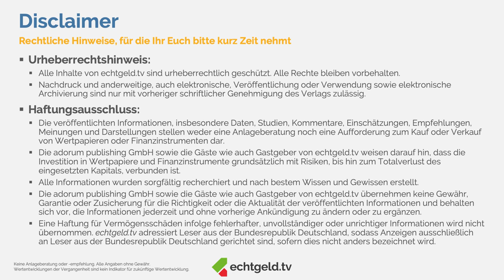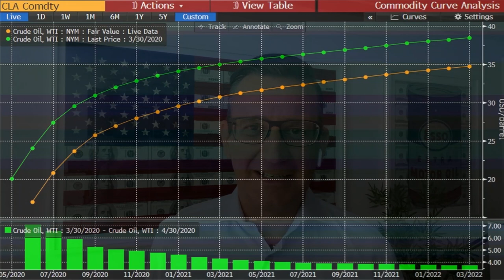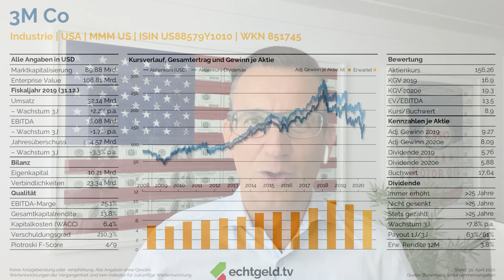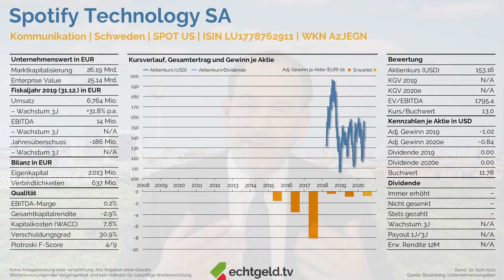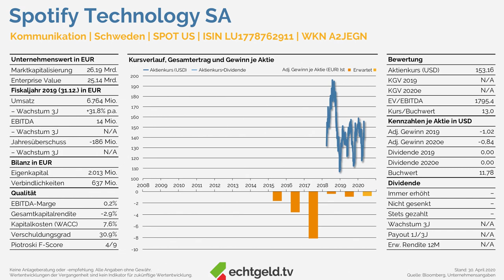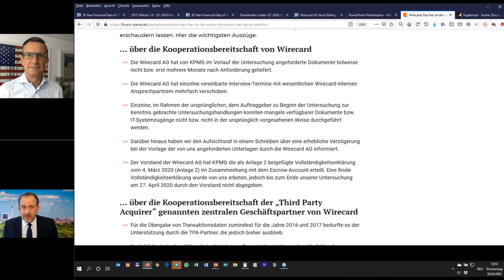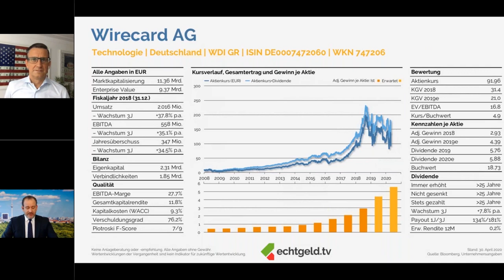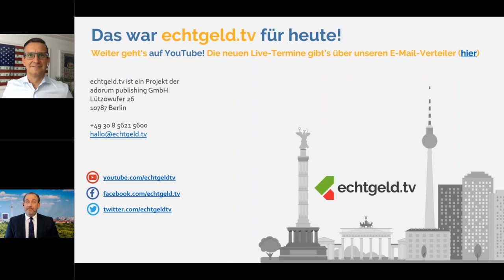Öl, Royal Shell, Lufthansa, 3M, Spotify & Wirecard | Kramer & Röhl 30.04.2020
Wenn Tobias Kramer und Christian W. Röhl zum Austausch über die Lage an den Märkten und aktuell spannende Aktienunternehmen zusammenkommen, dann ist Zeit für echtgeld.tv und es heißt wieder "Kramer & Röhl".

In dieser Sendung sprechen die beiden neben, natürlich, Corona über die teils spektakulären Ölpreisentwicklungen der vergangenen Wochen und gehen kurz auf Royal Dutch Shell und die Deutsche Lufthansa ein. Des weiteren schauen Tobias und Christian bei 3M hinter die Maske, hören bei Spotify mal genauer in die aktuellen Wachstumszahlen rein und setzen sich mit Wirecard auseinander, denen beim Versuch, sich gegenüber diverser Bilanzmanipulationsvorwürfe reinzuwaschen, der eigens beauftragte KPMG-Sonderprüfbericht in der vergangenen Woche herbe um die Ohren geflogen war.

P.S. Den Bildfehlerteufel, der sich ab der Wirecard-Aktie zum Teil eingeschlichen hat, bitten wir zu entschuldigen.

Die Folien zur Sendung ladet Ihr Euch in der echtgeld.tv Lounge herunter, außerdem könnt Ihr hier alle bisherigen Sendungen & Wertpapiere durchsuchen

0:00 Wilkommen bei echtgeld.tv und bei Kramer & Röhl

2:00 Zum neuen Format "Kramer & Röhl" und zur aktuellen Lage rund um Corona

7:51 Thema Öl: Das bedeutete der Negativpreis und so sieht es derzeit aus

Zwei Aktien-Updates:

16:30 Royal Dutch Shell (WKN: A0D94M)

20:56 Deutsche Lufthansa (WKN: 823212)

Drei Aktien in der genaueren Betrachtung:

25:05 3M (WKN: 851745)

34:10 Spotify (WKN: A2JEGN)

41:15 Wirecard (WKN: 747206)

+++ Den Termin für die nächste LIVE-Sendung findet Ihr in der echtgeld.tv-Lounge

Euch begrüßen hier die Kapitalmarkt-Profis Tobias Kramer und Christian W. Röhl. Beide stellen Euch, begleitet von interessanten Gästen, regelmäßig neue Aktien, Investments und weitere spannenden Finanzthemen vor, über deren echtgeld-Einsatz grundsätzlich das Live-Publikum entscheidet.